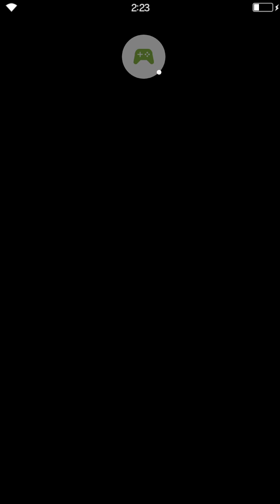FFBE global the psycho clown evoke mission cleared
Yeah... this fight is pretty exciting indeed hahaha